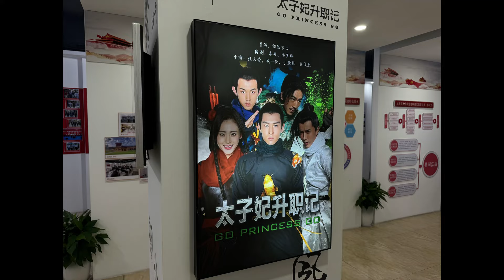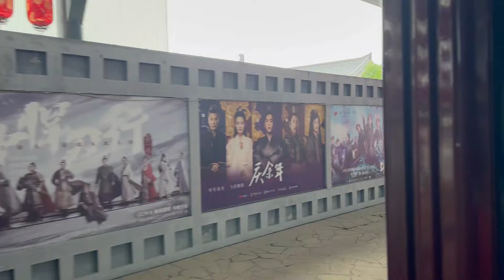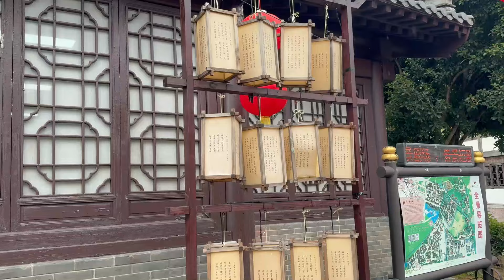Petr Bureš v Číně - Filmové ateliéry 4. díl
Prohlídka filmových ateliérů. Poznáte kulisy známých filmů? Na konci fascinující ukázka.
Vaše příspěvky, pomáhají provozu tohoto kanálu. Chcete-li přispět na provoz tohoto kanálu, můžete tak učinit na číslo účtu 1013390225/5500, nebo na